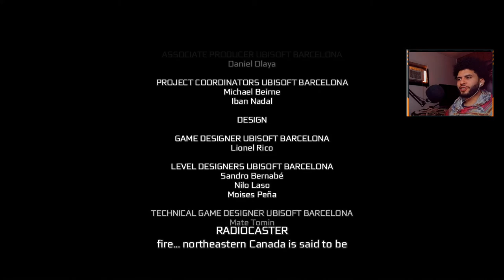What An Ending! -*- Assassin Creed iii Remastered Part 12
I’m just a guy who likes to smoke sum and play sum.
If you feel and do the same come join me and help me grow and get better.

Today I'm playing through ASSASSINS CREED III  to dive into nostalgia and great gameplay, I'm a big fan of the series and just finished the first one the ezio trilogy, then decided the play the rest with u.